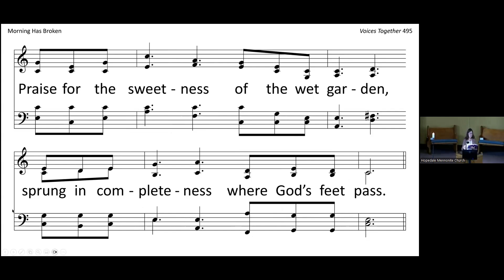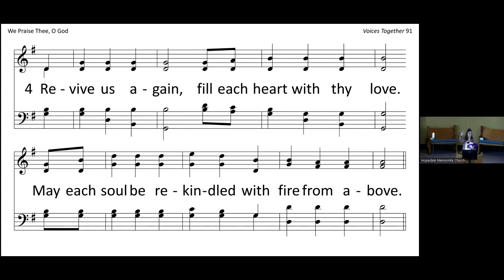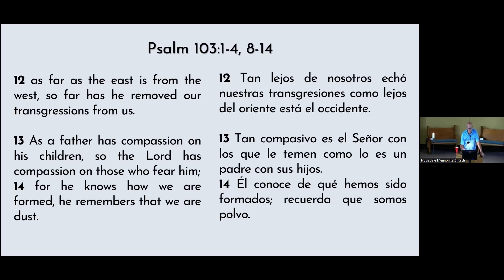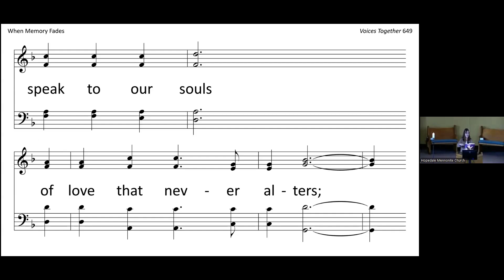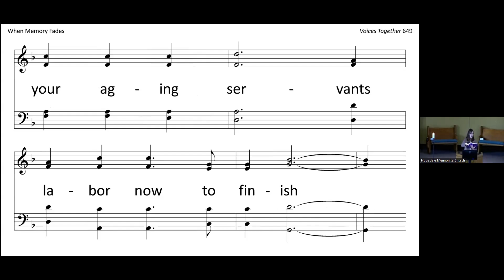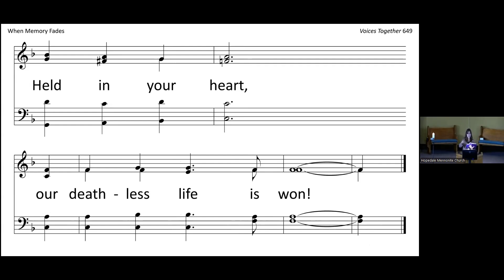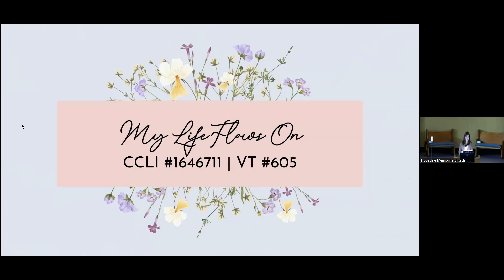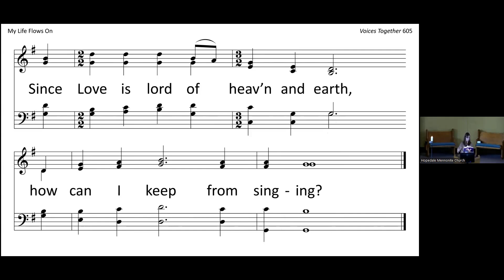Remember Me: Faith in the Face of Dementia - Sunday, August 25, 2024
Worship recording from Hopedale Mennonite Church on Sunday, August 25. Please note that sharing time and the congregational prayer have been removed from this video to protect the privacy of all.

Worship Leader: Randy S.
Song Leader: Leah R & Lori G.
Message: Janeen Bertsche Johnson

0:00 We Gather
Welcome & Call to Worship
Gathering Songs
     VT 495 Morning Has Broken
     VT 91 We Praise Thee, O God
Children’s Time
Offering Prayer

18:05 We Hear
Scripture Passage - Psalm 103:1-4, 8-14
Message
Song of Response VT 649 When Memory Fades

45:19 We Share
Sharing Testimonies / Announcements / Concerns
Congregational Prayer
Bible Memory Verse Romans 8:38-39

46:42 We Go
Sending Song VT 605 My Life Flows On
Benediction